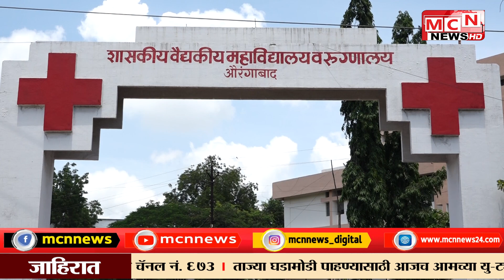07 08 2023 MCN URDU NEWS